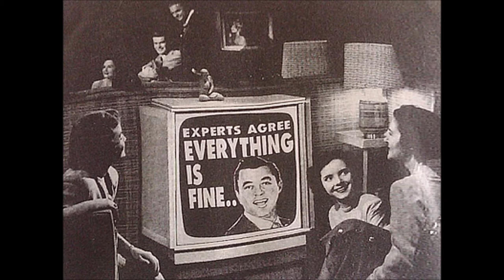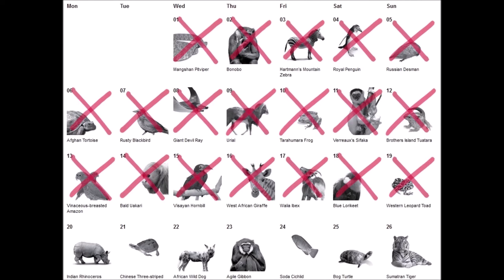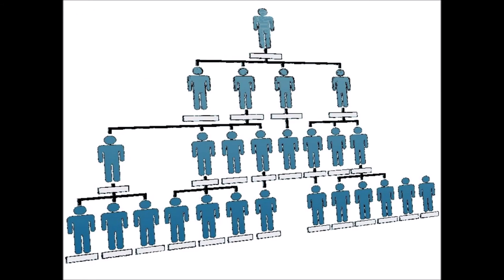What Progressives Don't See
(4 min) Most progressives believe that capitalism can be reformed, but they're mistaken. Inequality, externalities, and alienation are terrible evils inherent in every version of capitalism. We must end property and hierarchy, or else the climate apocalypse will kill us all.